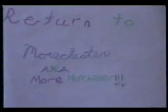More MoreChester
Funky Sorceress and Zombie Slaves Try to Rob Orphans